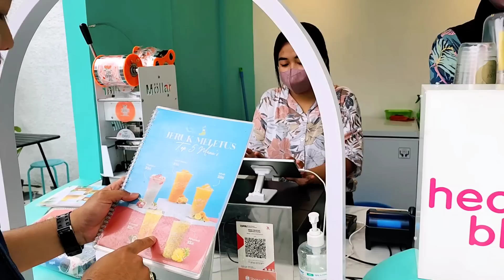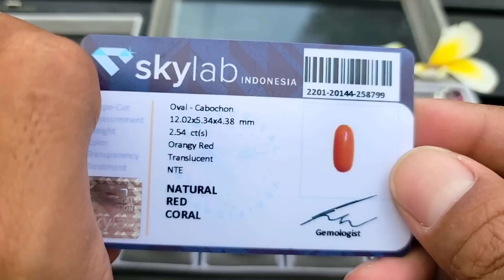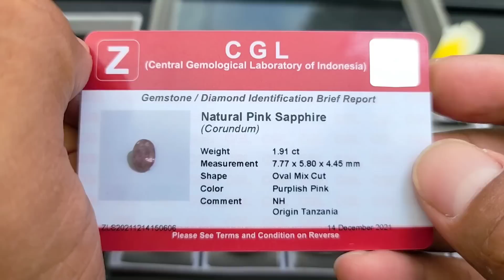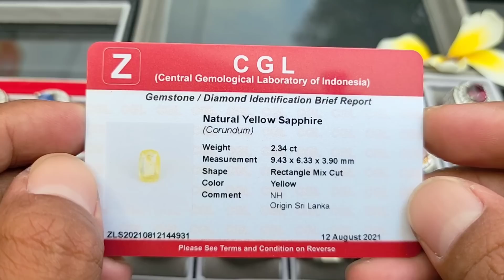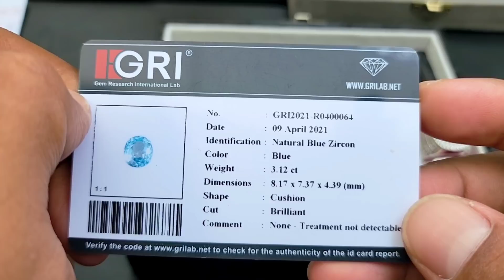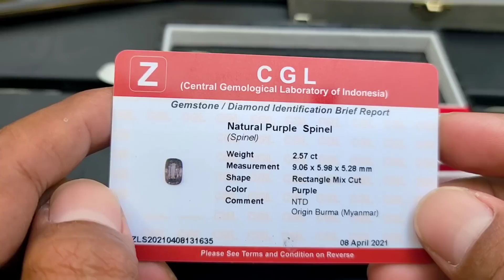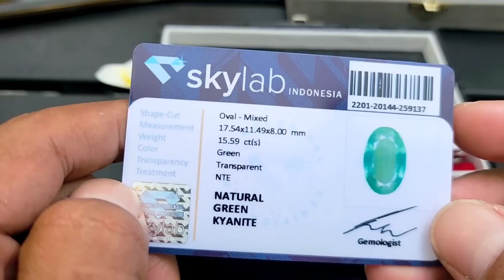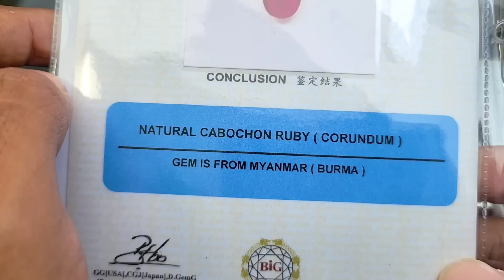PROMOSI DADAKAN [30/10/22] 26 PCS PERMATA RUBY SAPPHIRE GARNET SPINEL AMETHYST ZIRCON - BANG GIRI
Promosi dadakan diluar ruangan (outdoor) bersama bang giri kali ini berada di

Batu permata yang dipromosikan kali ini

Moonstone 2.31 ct NH
Tsavorite Garnet 0.72 ct Tanzania NH
Red Coral 2.54 ct NH
Star Green Sapphire 1.16 ct Thailand NH
Yellow Sapphire 1.31 ct Tanzania NH
Orange Sapphire 1.22 ct H (Be)
9 pcs Sapphire Tanzania H (Be) (Ring Stemp)
Pink Sapphire 1.91 ct Tanzania NH
Idocrase 4.00 ct NH
Amethyst (Quartz) 6.70 ct Indonesia NH
Star Blue Sapphire 2.66 ct Australia H
Yellow Sapphire 2.34 ct Sri Lanka NH
Ruby 1.96 ct Burma H (a)
Umbalite Garnet 3.00 ct Tanzania NH
Blue Zircon 3.12 ct NH
Ametrine 5.53 ct NH
Yellow Zircon 3.77 ct Sri Lanka NH
Jadeite Jade 3.54 ct Type A
Purple Spinel 2.57 ct Burma NH
Cat's Eye Selenite 14.00 ct IMP
Aquamarine 12.83 ct Brazil NH
Amethyst (Quartz) 12.90 ct NH
Green Kyanite 15.59 ct NH
Blue Sapphire 2.66 ct Sri Lanka
H
Ruby Red 3.83 ct Burma H (a)

Apabila teman-teman sobat nanmu berminat bisa langsung menghubungi

Untuk toko atau personal yang ingin dibantu dipromosikan tempat usahanya atau koleksinya  yang berhubungan dengan perhiasan seperti batu permata, berlian, dll.
Bisa menghubungi

Jangan lupa support dan dukungan nya, karena dengan dukungan dari teman-teman sangat berguna untuk perkembangan dan kemajuan channel ini

Terima kasih